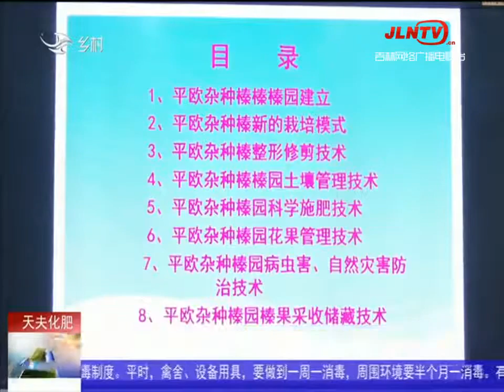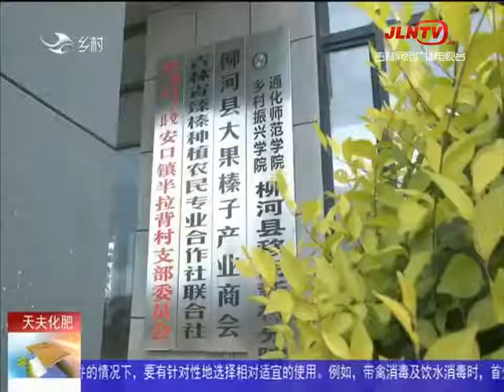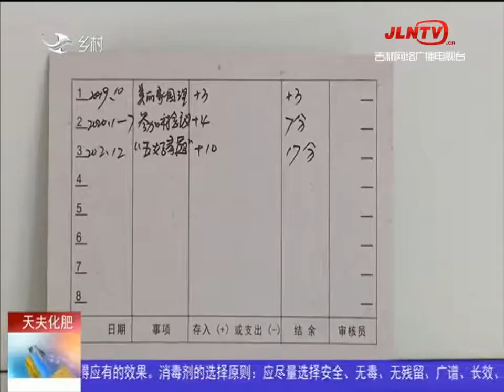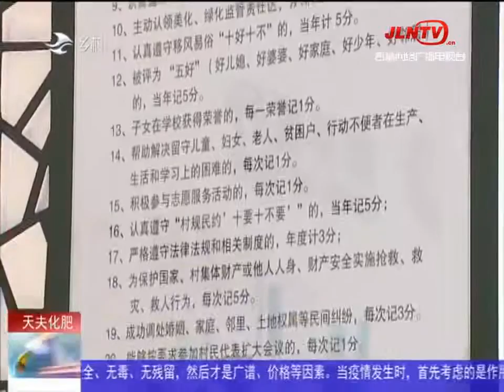乡村四季12316 20210321：“葡萄夫妻”要上学